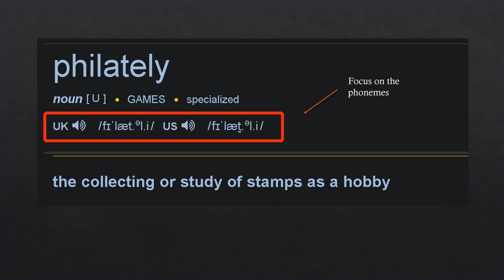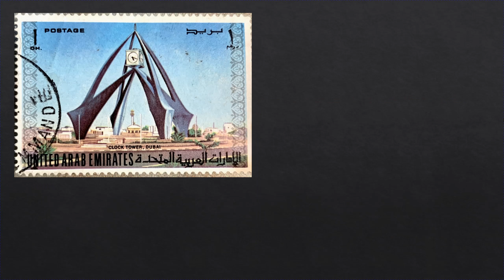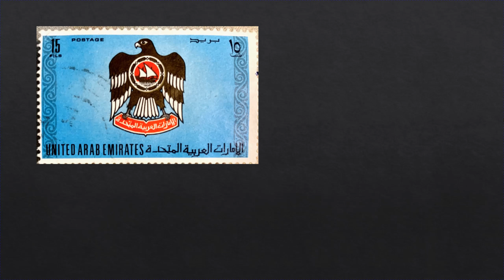Rare Stamp Collection | Middle East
Hi friends, this is my personal collection of stamps from the Middle East as this is one of my favourite pastimes. Enjoy!